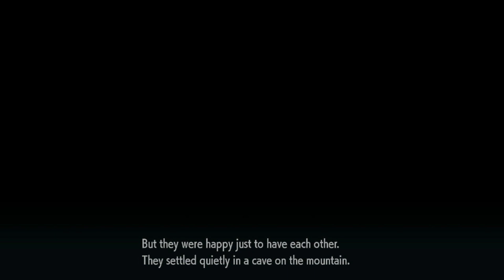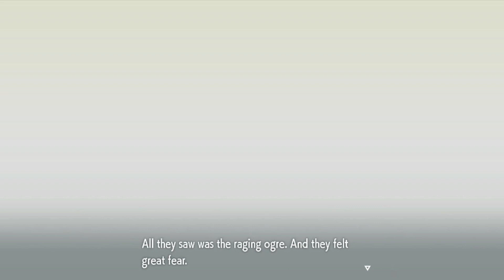Pokémon Showed That The Legend of Momotaro Lied To Us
I lost a bet...

Mr. Galaxy took over my channel